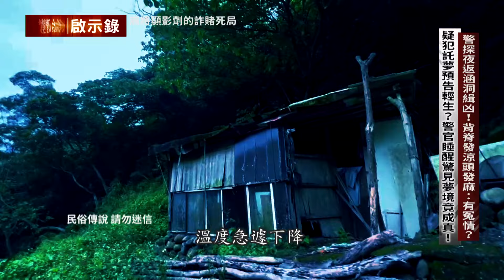【台灣啟示錄 預告】警探夜返涵洞緝凶！背脊發涼頭發麻：有冤情？ 02/18(日) 20:00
大年初五兒子失蹤？老翁急報案：出門去討債！追賭債五百萬反遭囚？警追通聯：欠錢的也消失？好友揪三重賭場一夜狂輸五百萬！欠債討債都失蹤！關鍵影像！神秘貨車深夜「載貨」詭繞山路去哪？亡者託夢？討債男姑姑：他泡水裡要我救他！地藏王指示？頭七尋屍就在小廟旁的涵洞裡！警探夜返涵洞緝凶！背脊發涼頭發麻：有冤情？疑犯託夢預告輕生？警官睡醒驚見夢境竟成真！肉商託夢預告輕生？警官睡醒驚見夢境竟成真！畏罪自縊？以死明志？嫌留訊喊冤：我沒殺人！電影情節！麻將塗上顯影劑設局詐賭好兄弟！科技隱形眼鏡看穿牌！肉商狂輸五百萬被當肥羊宰！玄奇？警向神明問事！乩身肚皮上竟有字浮出⋯誰是真凶？有無共犯？要債、欠債雙亡留謎團！畏罪輕生？以死明志？肉商留訊喊冤：我沒殺人！誰是真凶？有無共犯？要債、欠債雙亡留謎團！02/18(日) 19：58「台灣啟示錄」敬請鎖定！